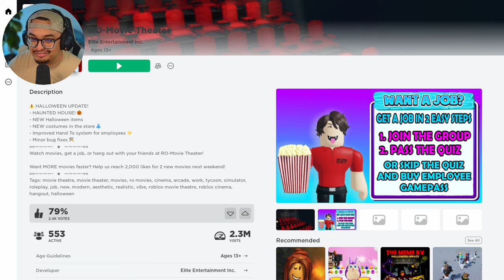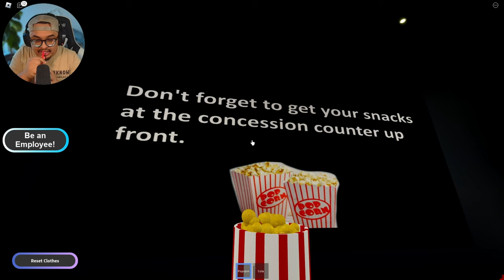ROBLOX RO-MOVIE THEATER (CRAZIEST PLOT TWIST)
ROBLOX RO-MOVIE THEATER

⚠️ HALLOWEEN UPDATE!
- HAUNTED HOUSE! 🎃
- NEW Halloween items
- NEW costumes in the store 👗
- Improved Hand To system for employees 🤝
- Minor bug fixes 🛠️
Watch movies, get a job, or hang out with your friends at RO-Movie Theater!